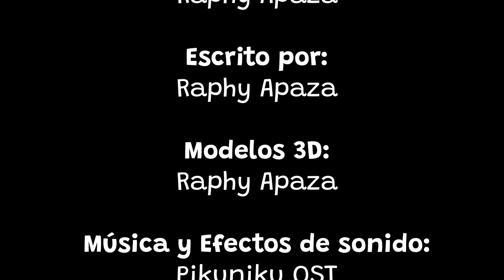Inseparables (Animación)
Proyecto académico para el curso de Narrativa de la Animación en Universidad San Ignacio de Loyola.